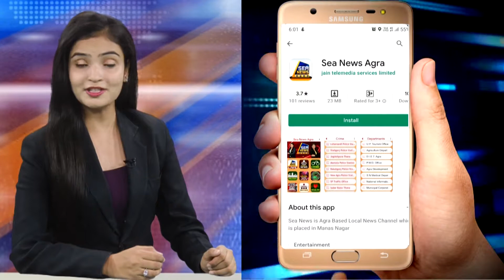स्वदेशी उत्पादों को बढ़ावा देने के लिए बेहतरीन मंच हुनर हाट